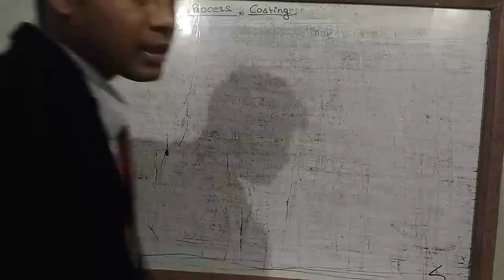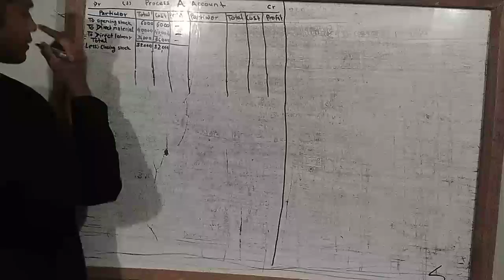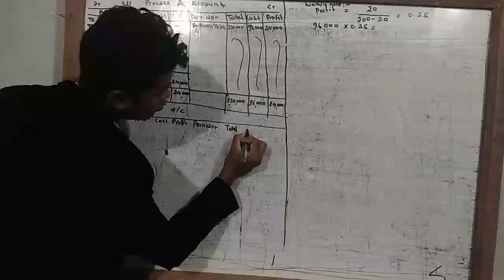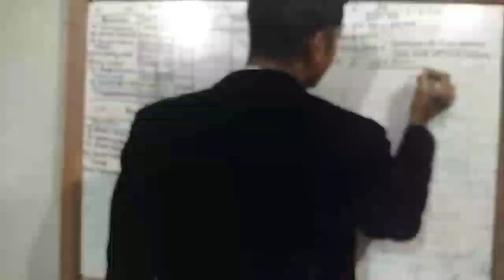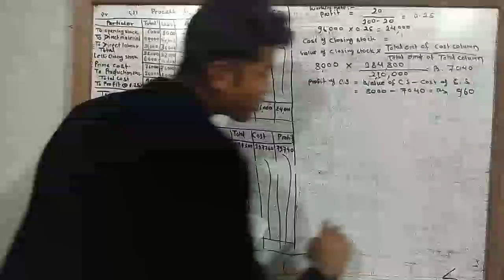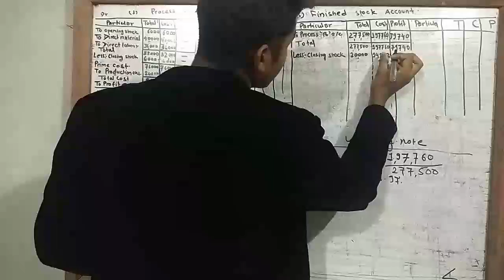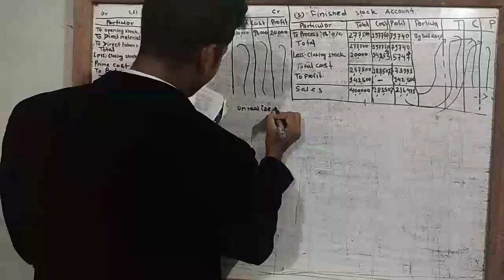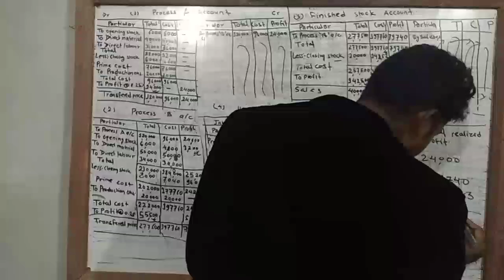Numerical of Process Account including abnormal gain abnormal loss and Normal loss by Prem Sir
Numerical of process Account including Abnormal gain, Abnormal loss and Normal loss

BSS 2 nd year

 Chapter :- Process costing

Follow me like me and support me
on On my YouTube channel Prem Account